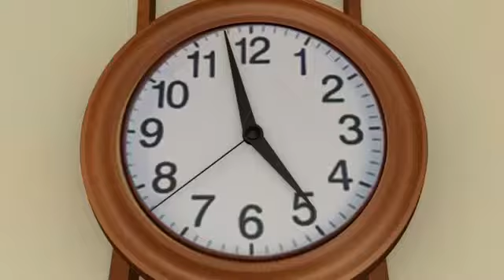Shiva full episode 53 The medicine